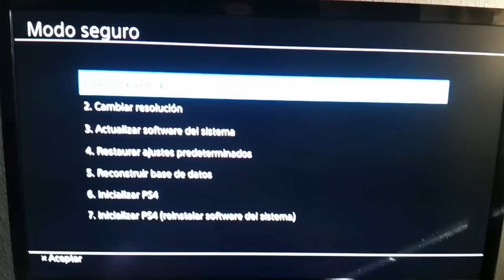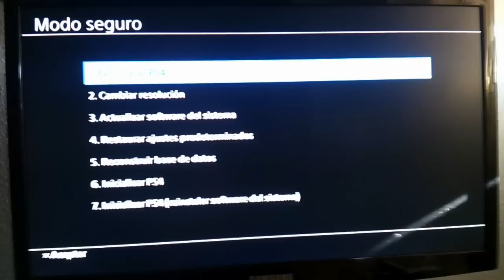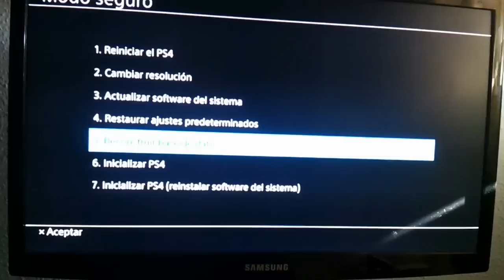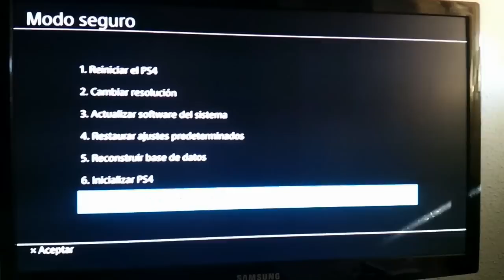Modo seguro (mode recovery) PlayStation 4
Todos los Tutoriales de PS4

Consejos en PS4: Cerrar aplicación o juego, led en rojo y grabar los videos con tus comentarios.